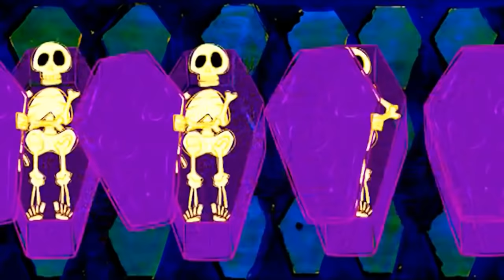Palavra Cantada | Trilha sonora para Halloween | Coletânea 20 minutos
Montamos uma playlist com 20 minutos de canções de arrepiar, perfeitas para quem gosta de balançar o esqueleto. 🎃👻

00:00 Vem Dançar com a Gente
02:10 O Vira
04:40 Palavra Cantada Toy: Duelo de Mágicos
05:05 Duelo de Mágicos
09:49 Bruxa Feia
11:19 Careta
13:30 Taquaras
16:38 Um Fantasma